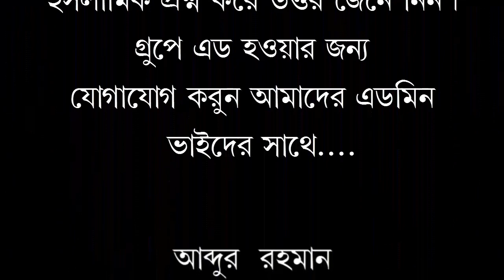আলোচনায় অধ্যাপক মোবারক আলী, সভাপতি বাংলাদেশ জমঈয়তে আহলে হাদিস